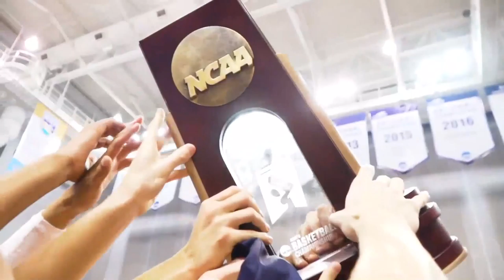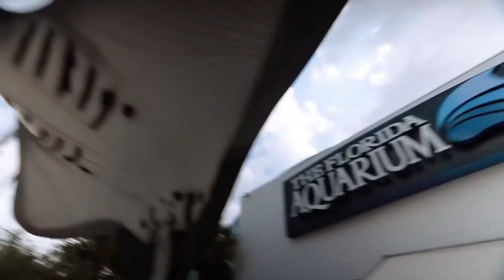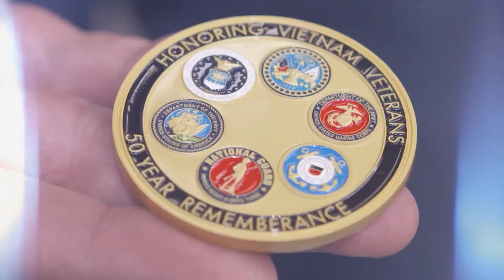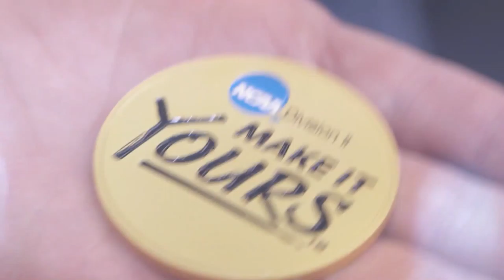2022 Tampa Softball vs. Nova Southeastern (Game Two)